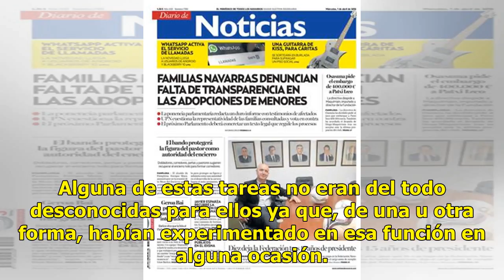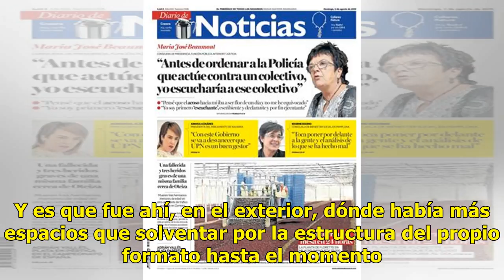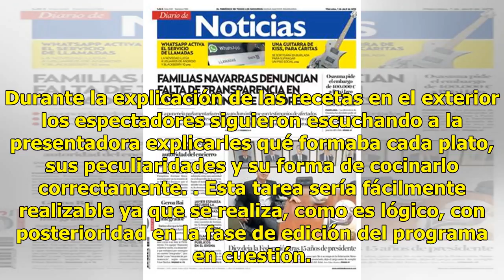'MasterChef 6': el jurado ocupa un primer plano para resolver la ausencia temporal de Eva González